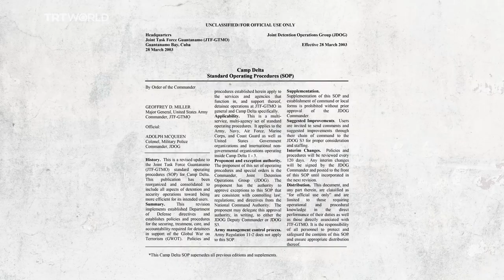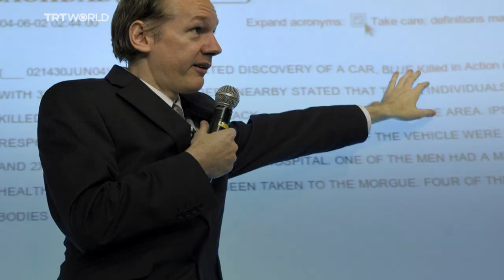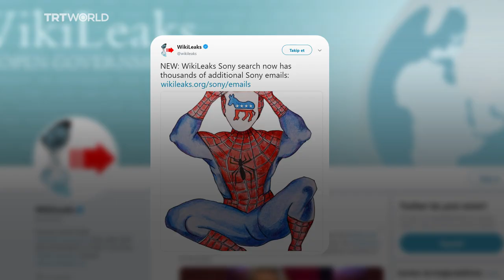Top 5 WikiLeaks scandals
WikiLeaks, founded by Julian Assange in 2006, is known for publishing sensitive and secret information on its website. Here are some of the biggest stories that WikiLeaks has exposed.